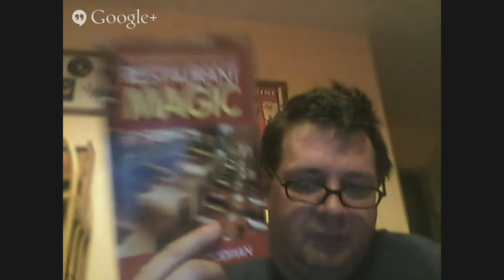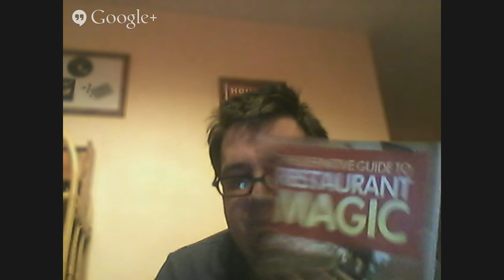Wayne Goodman LIVE Q&A